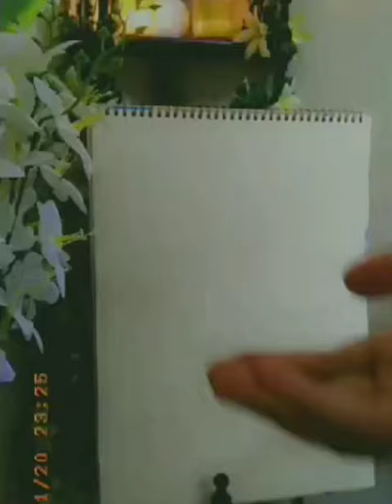Ya fatah (mine favorite)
Ya fatah the name of Allah ❤️